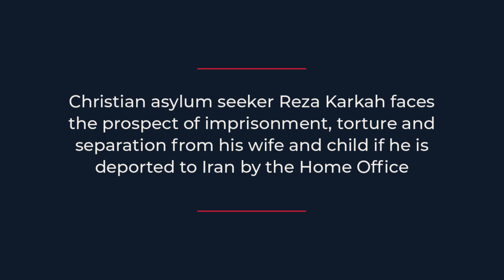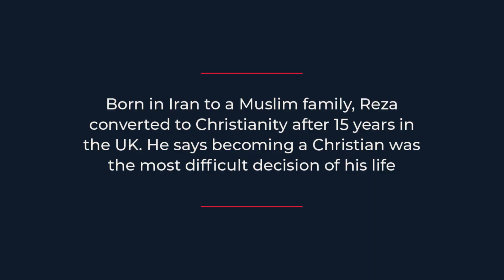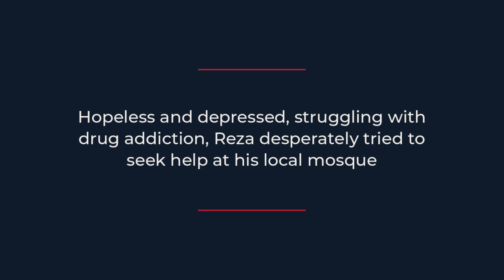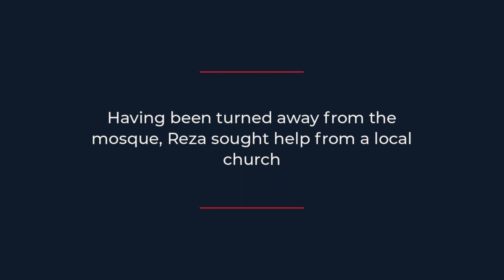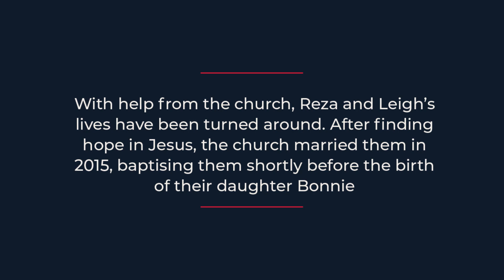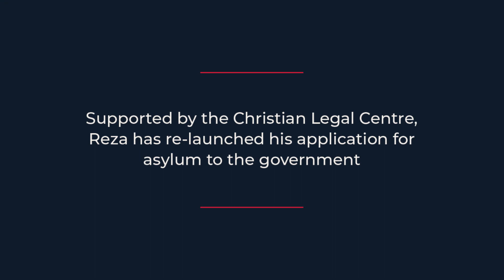Iranian Christian convert faces deportation: 'I would be a dead man, but Jesus has given me hope'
Reza Karkah, an Iranian Christian who converted from Islam, faces the prospect of imprisonment, torture and separation from his wife and child after the UK Home Office rejected his application for asylum, saying that he was 'fabricating' his Christian faith.

Reza grew up in a Muslim family in Iran, but converted to Christianity years after fleeing to the UK in fear for his life. He met his now wife Leigh on the streets, and for years the two of them battled with homelessness and drug addiction before finally finding the help they needed from a local church. Leaving Islam behind was a difficult decision, but he now plays an active part in bringing in Iranian Muslims to their church, translating services into Farsi. Reza says, "Jesus has given me hope. Jesus has given me a life. And I live that life today." Still, if he is deported to Iran, his life could be in danger - being baptised alone is punishable by death under Sharia Law.

Find out more and send Reza a message of support